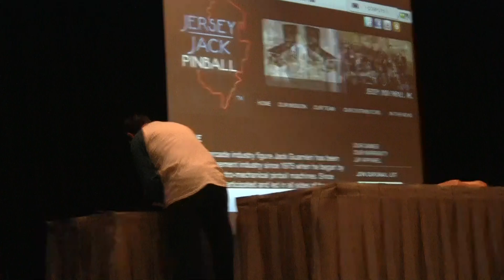TPF 2012 WOZ JJ Demos new sound clips bonus special guest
It was too poignant a scene to not capture for prosperity.   Legendary pinball designer, Steve Ritchie attends Jersey Jack's presentation at the 2012 Texas Pinball Festival as Jack demos new sound clips for WOZ